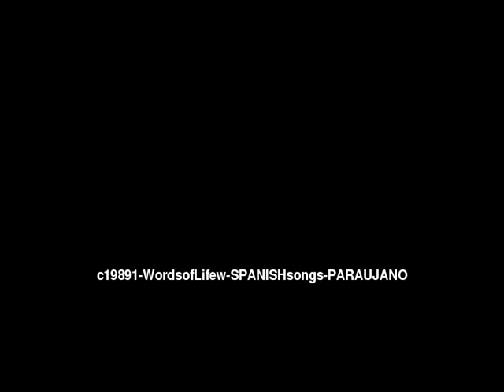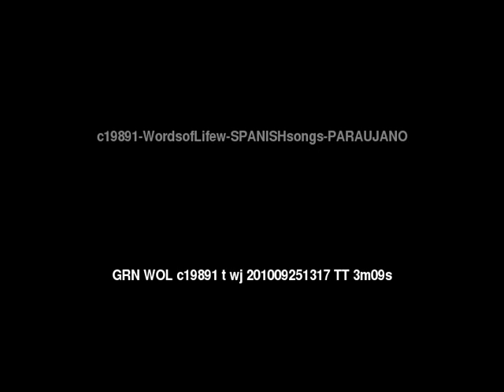Words of Life Paraujano People/Language Movie Trailer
This is: Words of Life Paraujano People/Language Movie Trailer c19891 [c19891t]

Other names for this language are: Añú; Parahujano

This language is spoken in: Venezuela